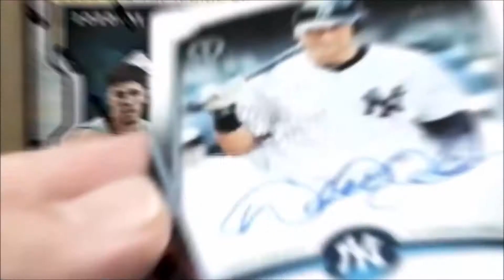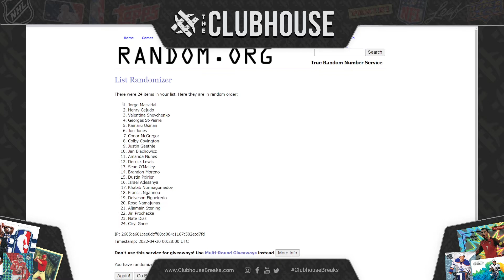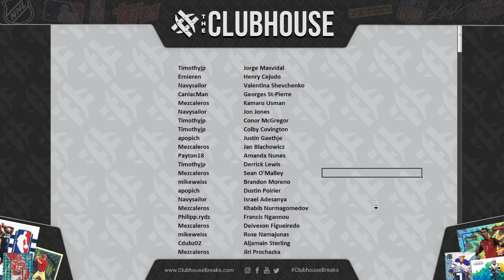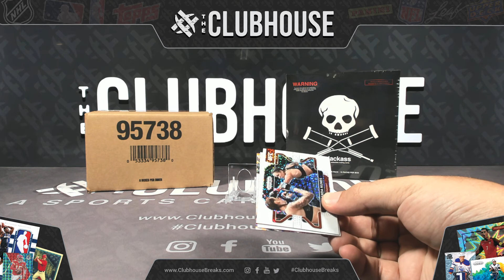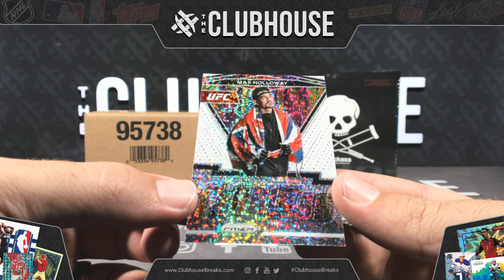BONUS BREAK : 2022 Panini UFC Prizm WHITE SPARKLE Pack RANDOM FIGHTER Group Break #7800